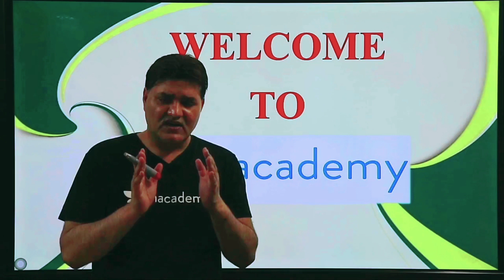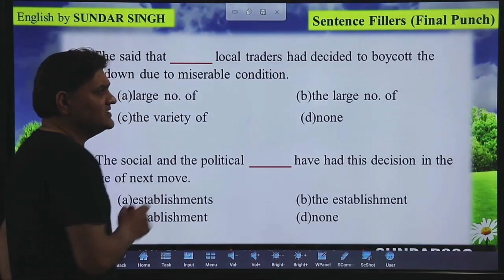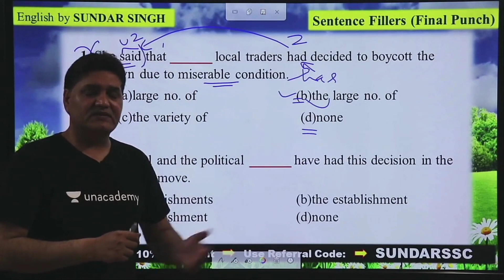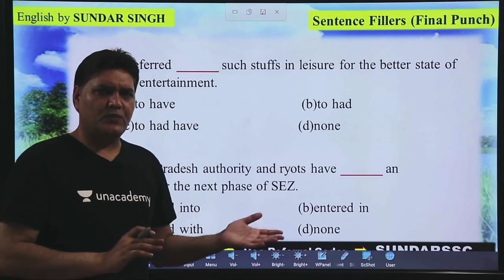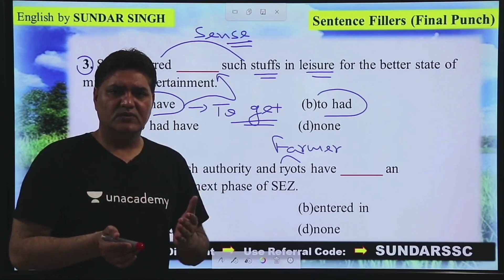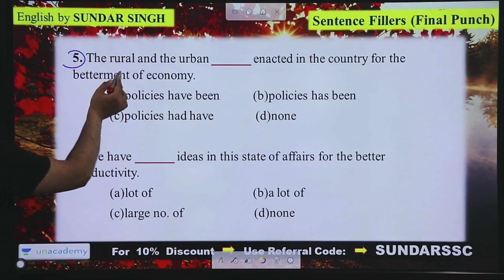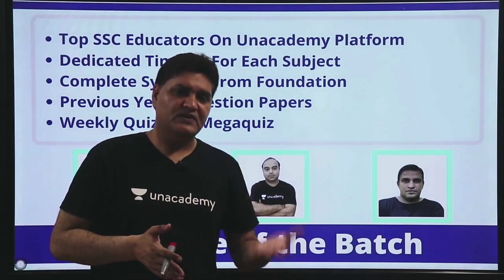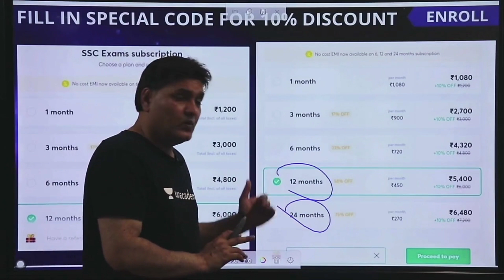Best practice of Sentence fillers (Mains) | Unacademy | Sunder Singh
In this session, Sunder Singh will be discussing Sentence Fillers. This session will help you make a detailed plan to prepare your English Language preparation. Happy learning!

Unacademy Plus Subscription Benefits:

1. Learn from your favorite teacher
2. Dedicated DOUBT sessions
3. One Subscription, Unlimited Access
4. Real-time interaction with Teachers
5. You can ask doubts in the live class
6. Limited students
7. Download the videos & watch offline
Plus Courses by Top SSC CGL Educators of India Abhinay Sharma, Aman Srivastava, Barkha Agarwal, Rani Ma'am, Pratiyogita Mantra, Pawan Rao, Sumit Goyal, Avadhesh Dixit, Varun Awasthi, Antara Bhuyan and others.